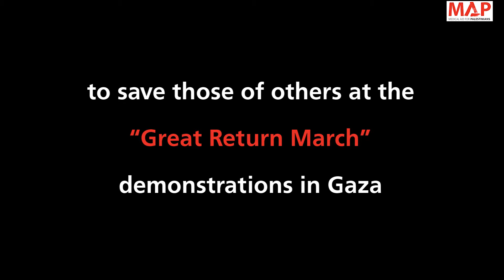Five months under fire: Gaza health workers speak out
Friday 31 August marked five months since the widespread civil society-organised “Great March of Return” demonstrations began in Gaza. Demonstrators are demanding the realisation of their right to return to the lands they were expelled from or fled in 1948, and the wider realisation of their rights after 11 years of illegal closure and blockade. Israel’s use of military force in the context of these demonstrations has resulted in the deaths of 160 Palestinians and more than 18,000 people have also been injured since 30 March, among them 4,508 shot with live ammunition.

Health workers and ambulances have also come under fire as they have tried to reach, treat and transfer wounded demonstrators. By mid-August, three health-workers in Gaza had been killed and 379 injured by Israeli forces while carrying out vital and life-saving work.